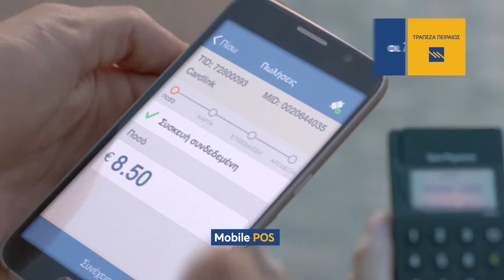Piraeus Bank "Wire"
Music Supervision by Musou Music Group

Song Title: Clap Your Hands
Artist: Parov Stelar

Ad Agency: Newtons Laboratory
Production Company: Stefi Productions
Producer: Maria Stefanidi
Director: Manu Coeman
Director of Photography: Thodoris Zacharakis